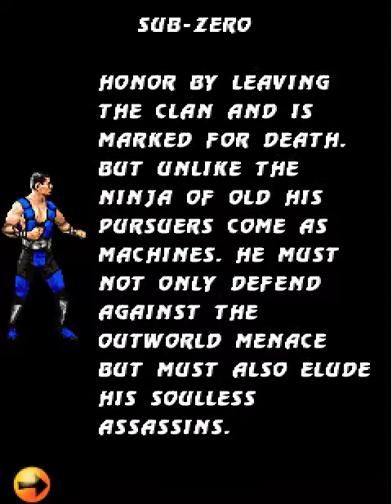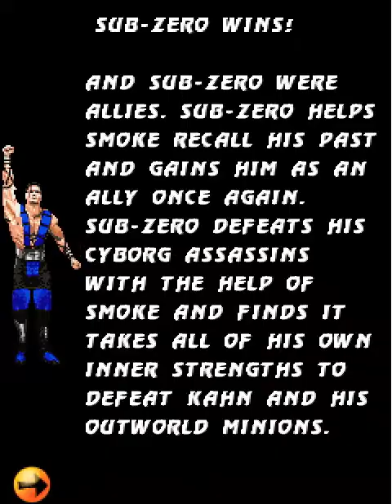Java игры #11 Ultimate Mortal Kombat 3. Sub Zero Playthrogh.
Всем хай!
Приношу извинения за лаги. Ребят как снимать без лагов? Глупый естена вопрос,но реально. Однако это игра сильно лагала и на моем Nokia,так что запись еще больше давала нагрузки.  Прохождения Mortal Kombat на телефоне. Игра оффицальная. Здесь  7 бойцов + Шао Кан, которого можно открыть пройдя сложную лестницу. Я проходил за Саб Зиро. Здесь кст. только 2 добивания Fatality и Babality.
I'm so sorry for freezes in the game.
Ultimate Mortal Kombat 3 Java vers. have 7 characters + Shao Kahn. To unlock him, you should done expert ladder. The game have only 2 finishers Fatality and Babality